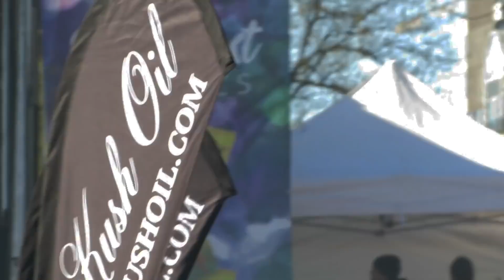Cypress Hill | 2019-04-20 | Vancouver B.C.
Cypress Hill live at Sunset Beach Park in Vancouver, British Columbia, Canada on Saturday April 20th, 2019

Hits from the Bong